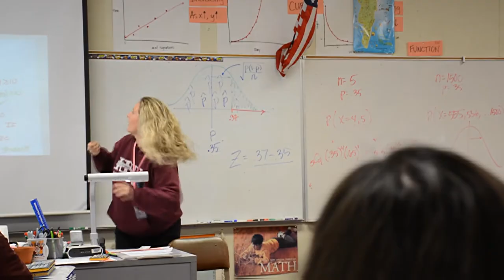Rancho Buena Vista High-Who We Are